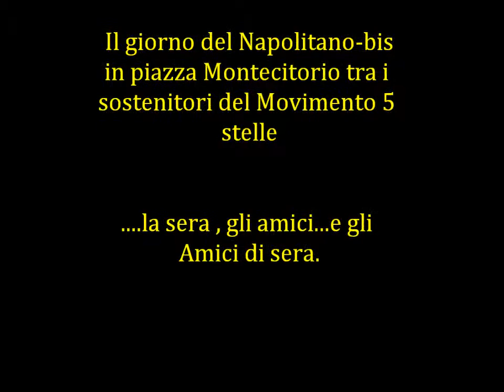Il giorno del Napolitano-bis - Le troupes organizzate non si perdono Amici di sera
.Le troupes organizzatissime.